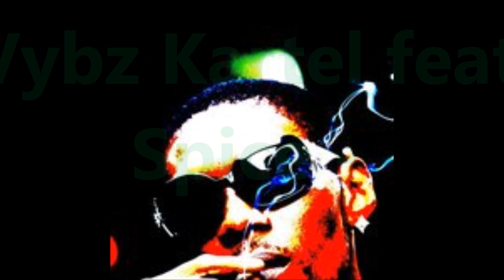Vybz Kartel feat Spice - Back Way Remix - BY DJ Phemix 💪👌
Vybz Kartel, Spice - Back Way Remix - BY DJ Phemix 💪👌

New new for you. 🔥🔥🔥

Mangrov' Times Production.